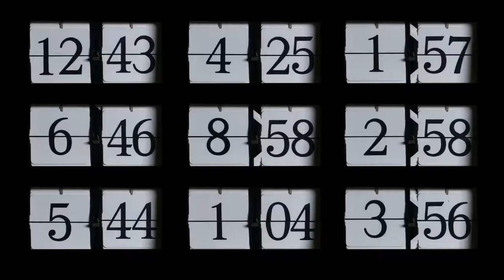John “Stryker” Meyer/Greg Walker “The Secret War to The Global War on Terror”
I spent last weekend with some incredible men of MAC V SOG including John “Stryker” Meyer who fought the Secret War. I also spent time with Former Green Beret of the GWOT era and now Owner/Operator of Hatchet Brewery Greg Walker. In this show we discuss the similarities and differences between the SECRET WAR and the GWOT. Make sure you listen or watch this one. You do not want to miss it.